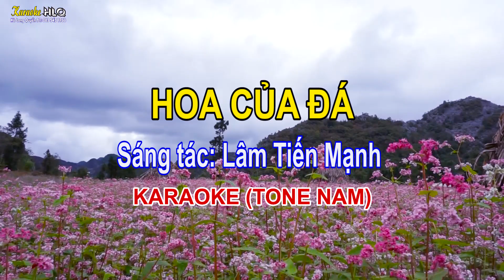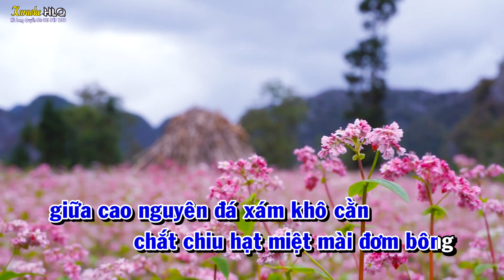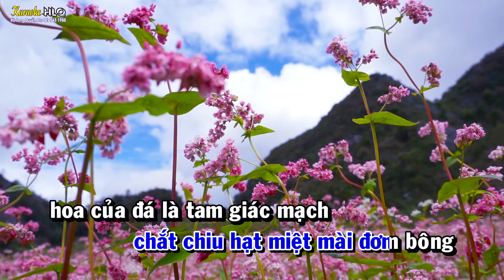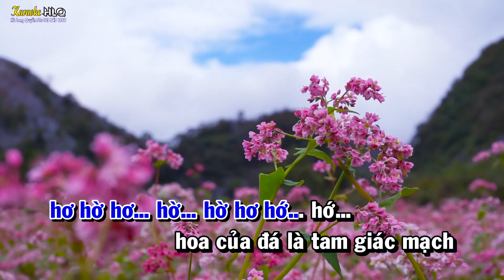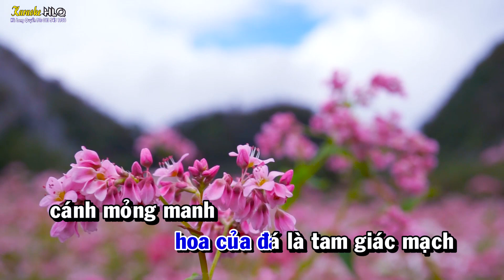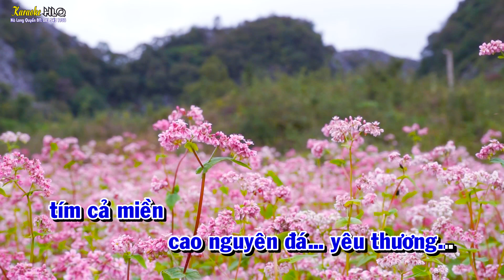HOA CỦA ĐÁ KARAOKE | BEAT CHUẨN NHẤT (TONE NAM) | HÀ LONG QUYỀN